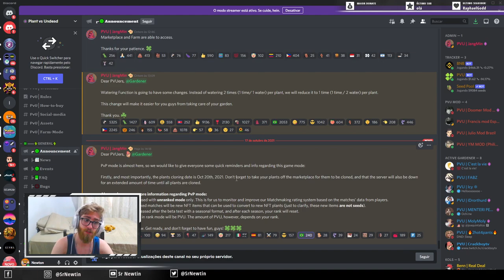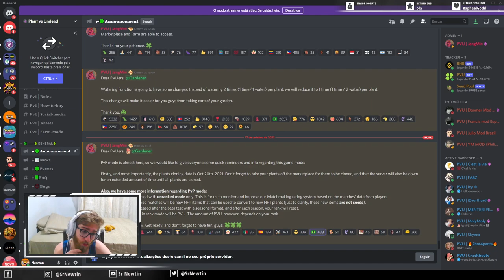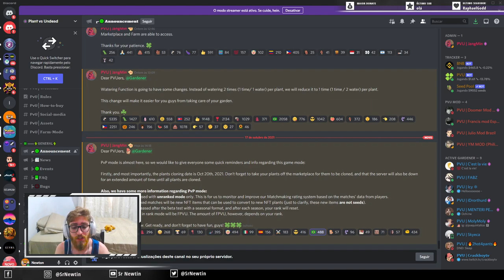NOVIDADES sobre o MODO PVP do PVU! Plant vs Undead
Saíram novas atualizações do modo PVP do Plant vs Undead, e como funcionará o matchmaking, os ranks, as plantas NFT do PVP e suas respectivas clonagem, dentre outras novidades e notícias

*Caso queira doar algum token para o canal, segue carteira da BSC:
0xc34768e7E46b2bd0F0c9677E0d9Ef9d2BfAB8C45